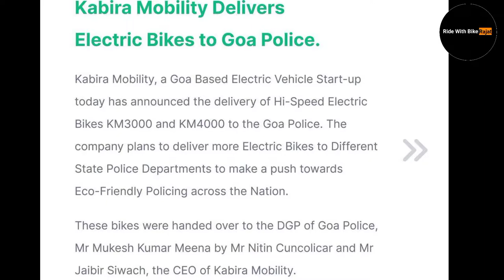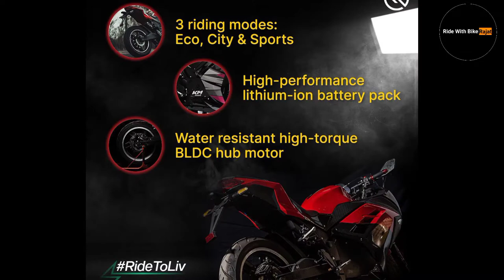Ab Police Ki Team Bhi Chalayegi Electric Bikes🔥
Km3000 Electric bike | km4000 electric bike